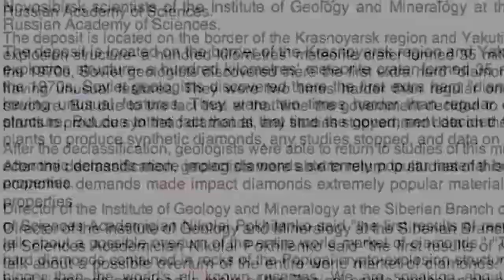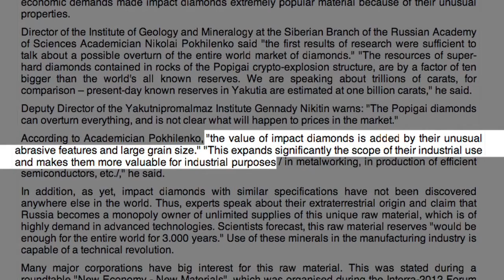Russian Asteroid Crater Has Over $1 Quadrillion of Diamonds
Russian government has announced the existence of a huge amount of hard diamonds, found under the crater of a 62 kilometre s asteroid. The diamonds, evaluated at over 1 quadrilion dollars, are enough to supply the market demand for 3.000 years.